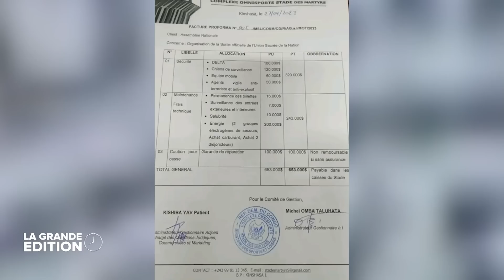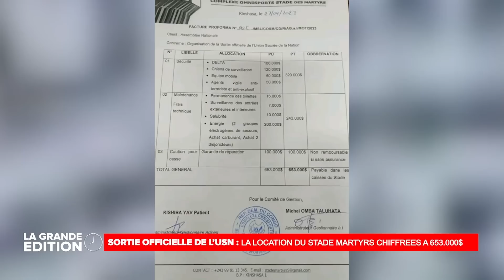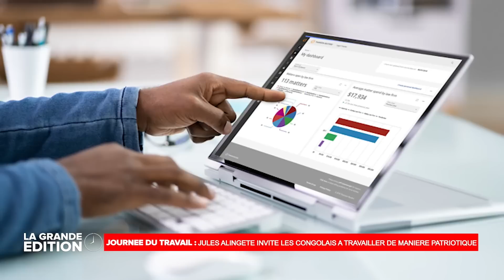LE JOURNAL : L' AUDIT DU FICHIER ELECTORAL, LAMBERT MENDE MONTE AU CRENEAU